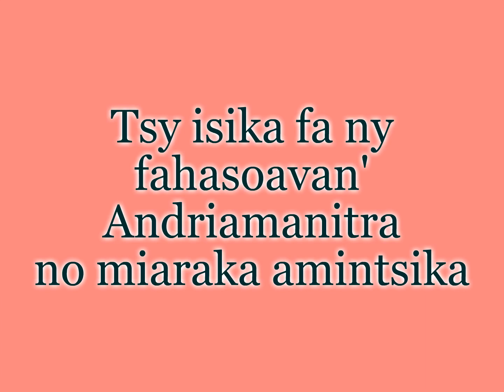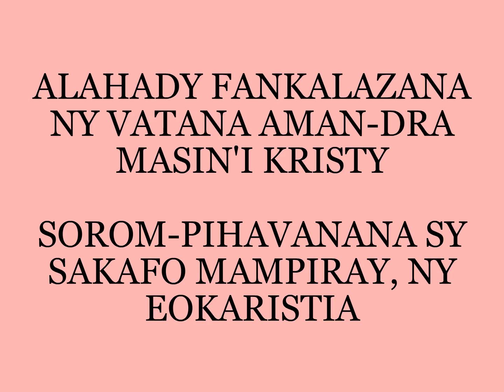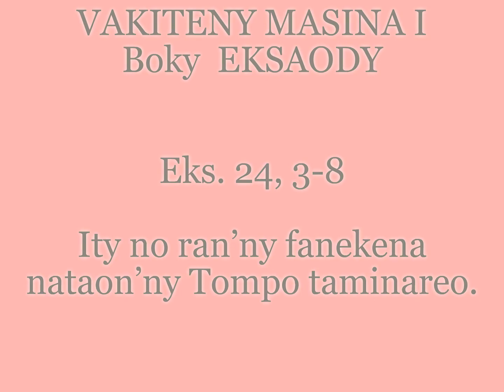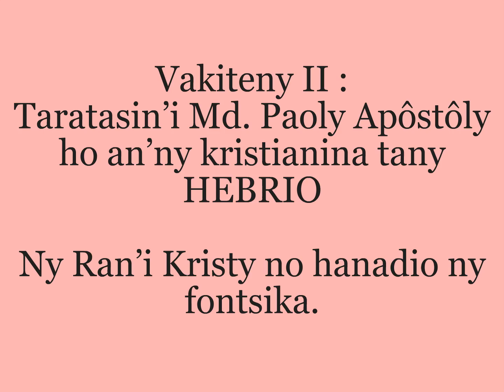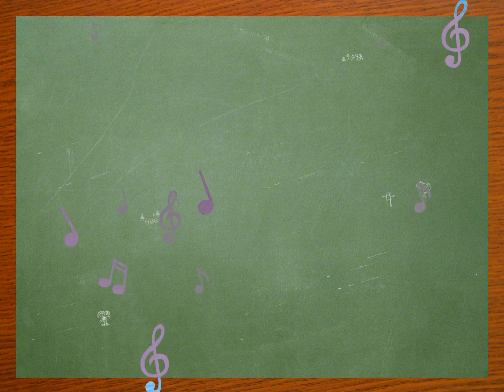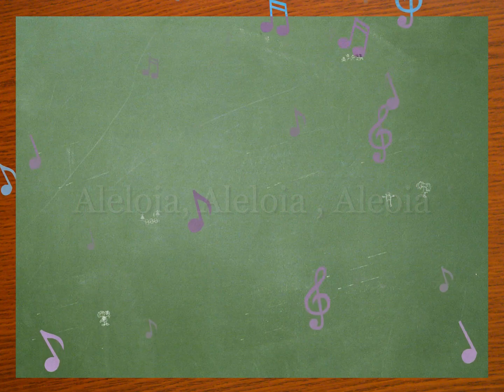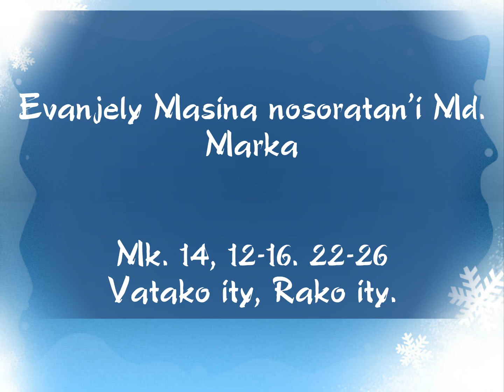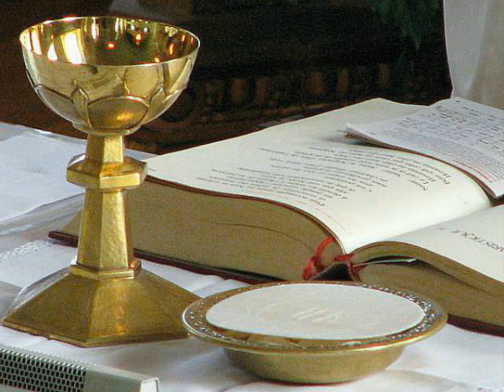TORITENY Audio - ALAHADY FANKALAZANA VATANA SY RAN'I KRISTY - TAONA B 2021